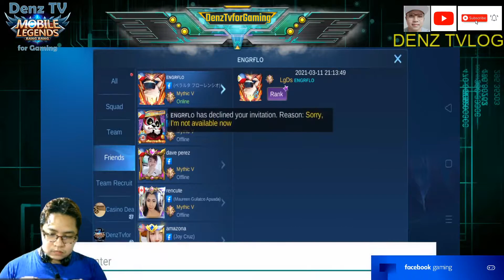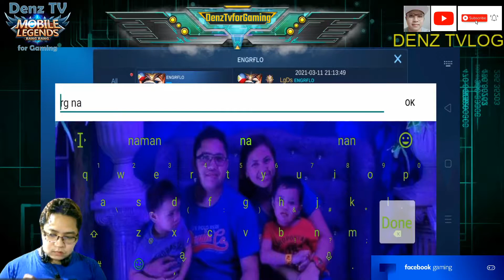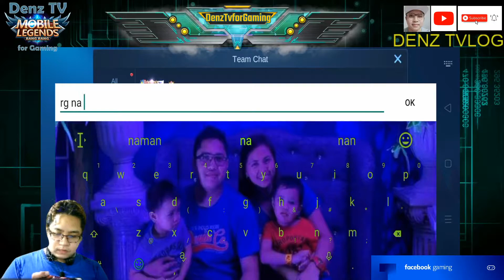Galing nung Fanny Pejay√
Facebook Gaming Live Streaming 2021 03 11
Classic and Rank Game Matches 102